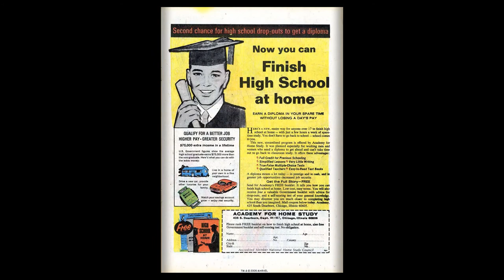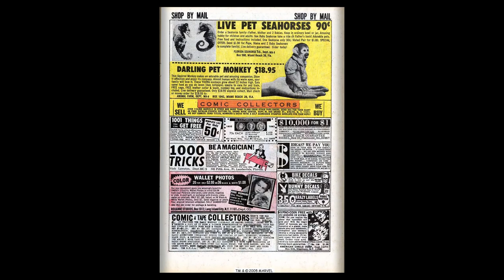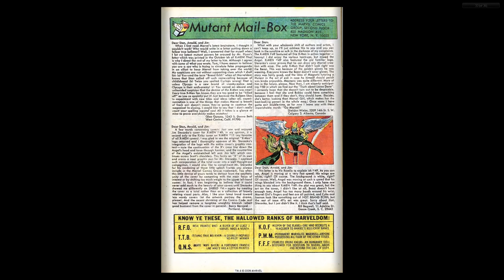196901 X Men v1 052